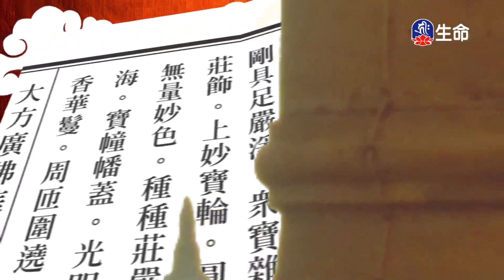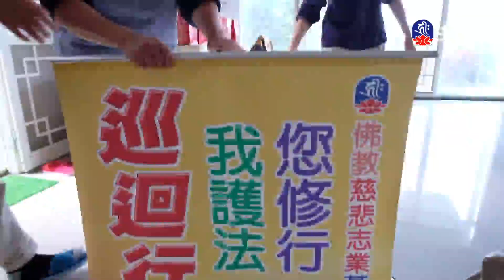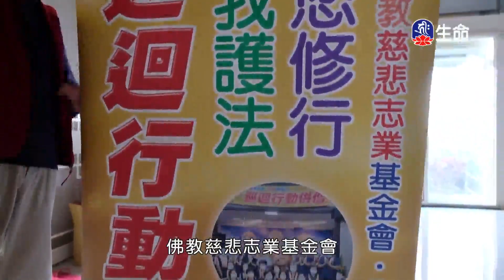十迴向品(88)夢參老和尚_長老法語_(lifetv_20240304_00：00)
長老法語_十迴向品(88)夢參老和尚。